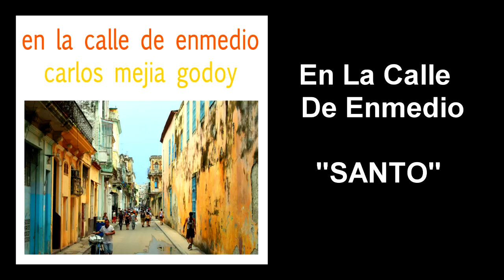EN LA CALLE DE ENMEDIO SANTO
ALABANZAS - EN LA CALLE DE ENMEDIO